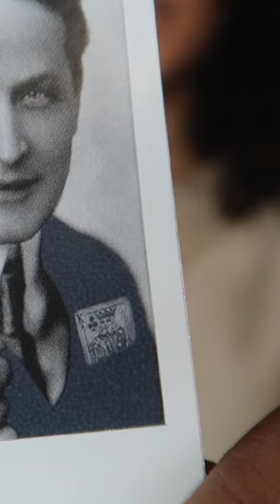HOUDINI'S LAST TRICK 😲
Evan Era performs an unbelievable magic trick with an old photo of Harry Houdini!